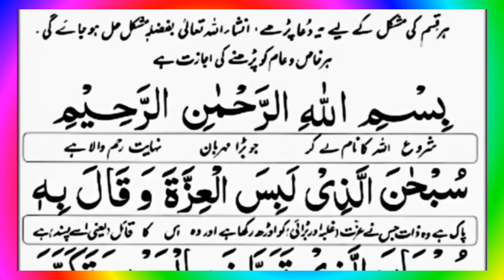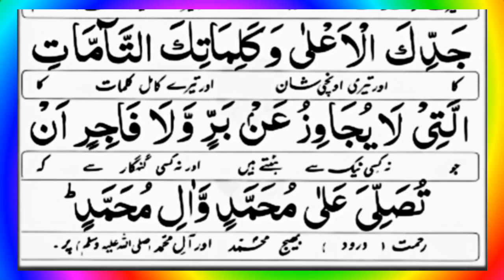dua hal o mushlilat/dua rizq/dua mangne ka tariqa/dua for hajjat/mushkil waqt ke liye dua/dua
quran lyrics,
quran lyrics in english,
quran lyrics whatsapp status,
quran lyrics in arabic,
alquran lyrics english,
quran lyrics in hindi,
quran lyrics in malayalam,
huwal quran lyrics,
yassine quran lyrics,
allahummarhamna bil quran lyrics,
quran tilawat bangla lyrics,
cl mtbd lyrics quran,
dua quran lyrics,
dusturuna al quran lyrics,
jamalo husn e qurani lyrics,
hazal quran lyrics in english,
quran yaseen full lyrics,
quran ki faryad lyrics in urdu,
quran al fatiha lyrics,
full quran lyrics,
quran karim full lyrics,
quran gojol lyrics,
ghetto quran lyrics,
hathal quran lyrics,
hafidh al quran lyrics,
quran hamara zindabad lyrics,
holy quran lyrics,
quran abdul hayati lyrics,
jessie j queen lyrics,
jessie j queen lyrics acoustic,
j dep cambodian queen lyrics,
queen jessie j lyrics acoustic karaoke,
j fla dancing queen lyrics,
queen jessie j lyrics karaoke,
queen jessie j lyrics clean,
quran gojol kalarab lyrics,
quran kadalinte aazhathil lyrics,
quran karim lyrics,
quran kalarab lyrics,
al quran lyrics,
huwa alquran lyrics,
nahnu shabab al quran lyrics,
ya hamil al quran lyrics,
dua khatam al quran lyrics,
afwah al quran lyrics,
quran malayalam lyrics,
maher zain quran lyrics,
quran nasheed lyrics,
quran nasheed arabic lyrics,
lyrics of quran,
qurban ost lyrics,
quran quran gojol lyrics,
quran recitation with lyrics,
quran reading with lyrics,
quran timer song lyrics,
quran tilawat lyrics,
quran tamil lyrics,
quran with urdu lyrics,
quran vilichidunnu song lyrics,
quran with lyrics,
quran with lyrics in arabic,
wal quran lyrics,
quran song with lyrics,
yasin lyrics quran,
quran yaseen lyrics